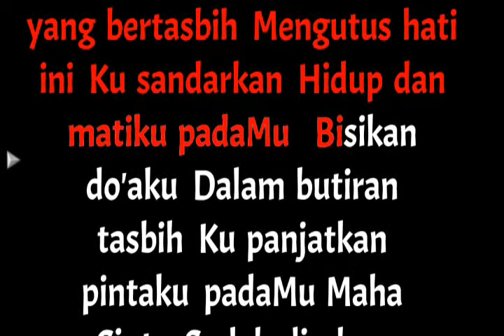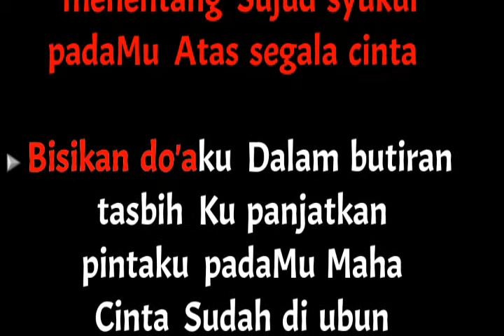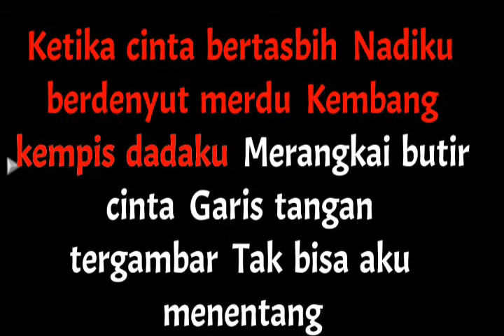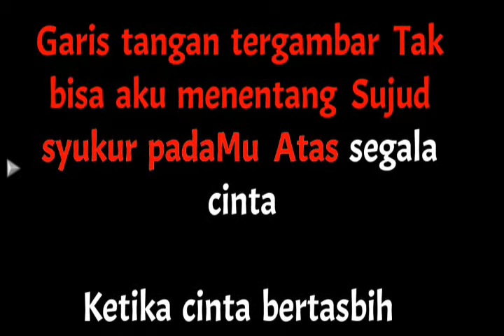Ketika Cinta Bertasbih Karaoke Nada Wanita / Female - Melly Goeslaw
Bertuturlah cinta mengucap satu nama
Seindah goresan sabda-Mu dalam kitabku
Cinta yang bertasbih mengutus hati ini
Kusandarkan hidup dan matiku pada-Mu

Bisikan doaku dalam butiran tasbih
Kupanjatkan pintaku pada-Mu Maha Cinta
Sudah di ubun-ubun, cinta mengusik rasa
Tak bisa kupaksa walau hatiku menjerit

Ketika cinta bertasbih, nadiku berdenyut merdu
Kembang-kempis dadaku merangkai butir cinta
Garis tangan tergambar, tak bisa aku menentang
Sujud syukur pada-Mu atas segala cinta

Cinta

Ha-ha, haa

Ketika cinta bertasbih

Terimakasih Horasssss.